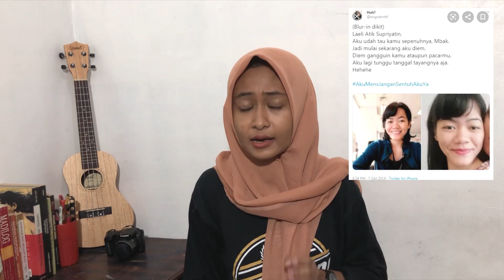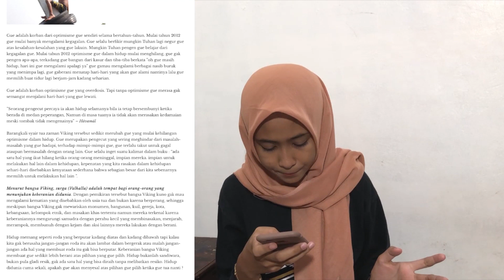KRONOLOGI LENGKAP PELAKU MUT1L4SI DI KALIBATA, JEBAK KORBAN DENGAN HUBUNGAN BADAN !!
Jebak korban dengan hubungan badan, ini kronologi lengkapnya laeli

Penasaran kan? Yuk pantengin terus yaa...

Karena dukungan kalian adalah semangyaaatkuu :)

Kalian Juga Boleh Follow akun IG ku di @kalimat_ririn